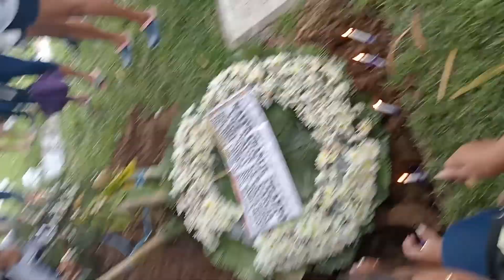paghahatid sa hauling hantungan ni aj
pag dadalamhati